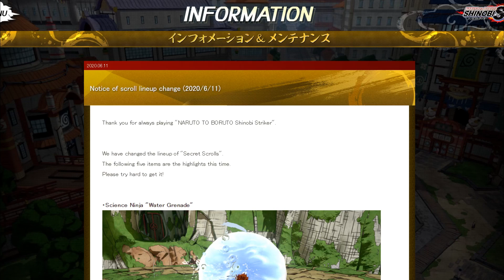Tayuya's Flute and Kimimaro's Bone For CAC Naruto To Boruto: Shinobi Striker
NGL to ya'll this weeks rewards are terrible my guy... This is the worst reward list i've seen in my 2 years of playing this game. This was just a slap in the face from bandai my guy. I'm waiting on the kid kakashi hair and clothes. I rate this weeks rewards a 2/10 no cap. Enjoy the content💜

Gamertag:
Kid from the 6